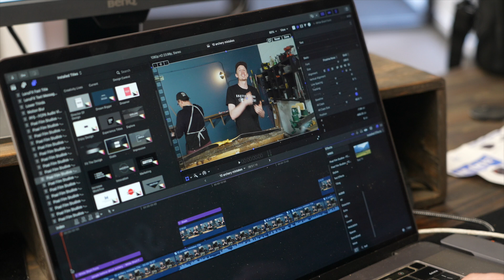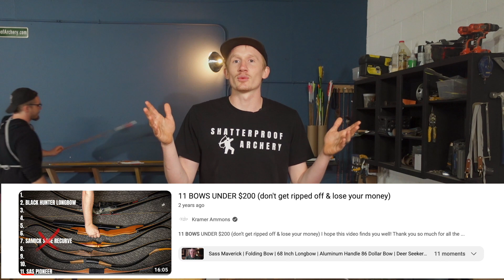10 Lies Most People Believe About Archery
Handmade High-Quality Traditional Archery Gear

Shatterproof Archery Amazon Store